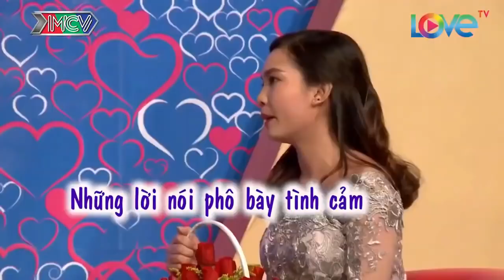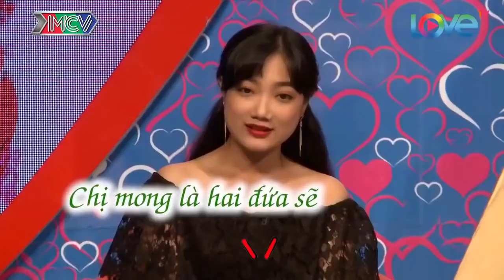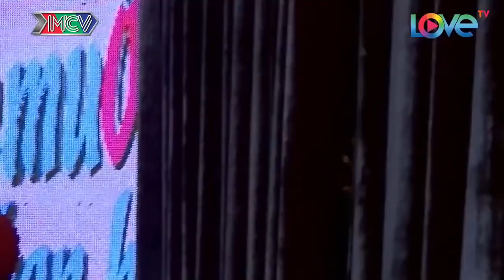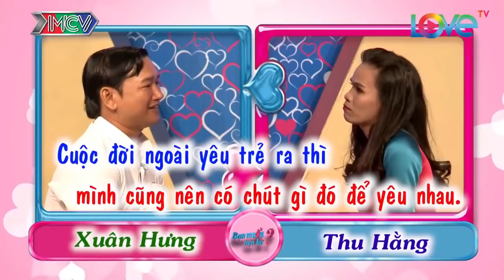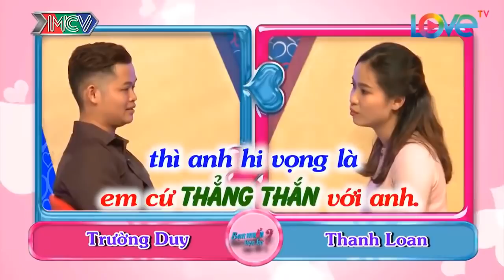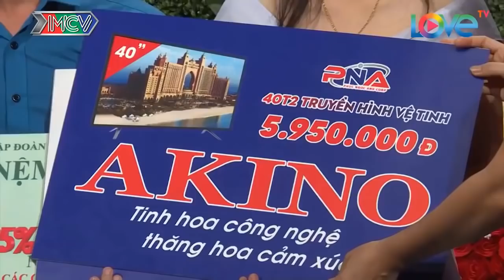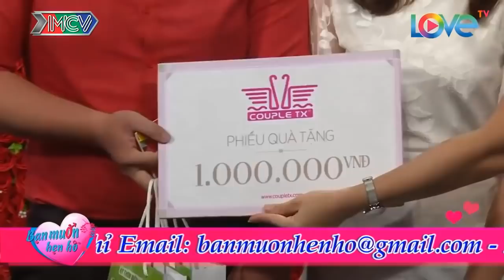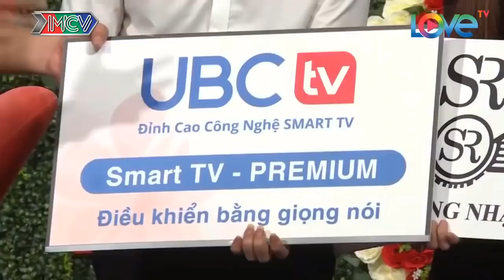Màn Tỏ Tình Quá Tếu Quá Hài Của Chàng Thanh Niên Bụng Bự Làm Khán Giả Cười Xoắn Ruột | 69 CÁCH YÊU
69 Cách Yêu là trang cập nhật những chương trình hẹn hò, ghép đôi, mai mối hot nhất hiện nay BẠN MUỐN HẸN HÒ, HẸN ĂN TRƯA, VỢ CHỒNG SON, YÊU LÀ CƯỚI, MAI MỐI CÙNG NGƯỜI LẠ